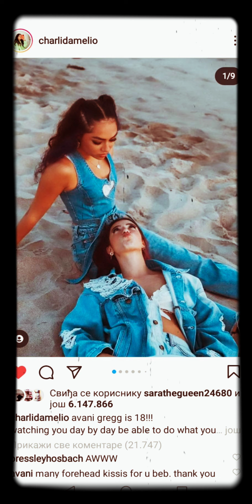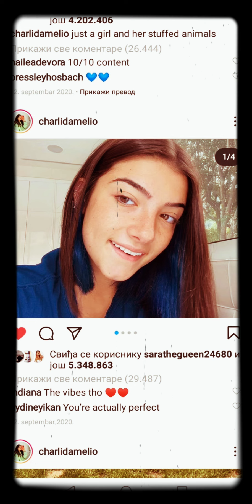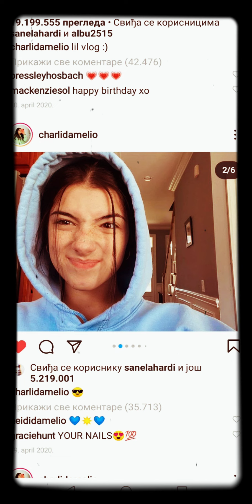SARA je tražila Charlie plavo (Ima 57 slika)